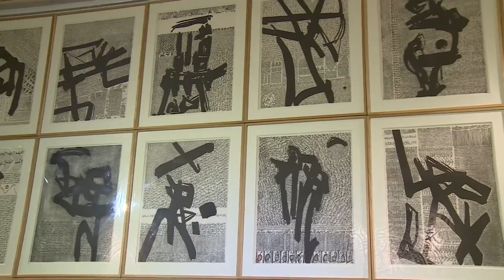L’art de la calligraphie célébré à Paris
L'exposition de l’artiste palestinien Rachid Koraichi dresse le panorama d’un renouveau artistique foisonnant qui illustre les mutations et  explore les mutations et les métamorphoses qu’il a subi à travers les âges.
C’est dans ce cadre que l’artiste palestinien présente un travail sublime sur l’exil palestinien, qu’il avait entamé dans les années 80 avec le célèbre poète feu Mahmoud Darouich. Ce travail consiste en un ensemble de plaques en bronze gravées sur des textes calligraphiés en koufi contemporain à partir des poèmes de Darouich.
Cette exposition qui se poursuivra jusqu’au 2 janvier prochain, inaugure la saison culturelle de l’ICI, qui met à l’honneur les mots et les gestes, entre poésie et chorégraphie, danse, conférences, contes et ateliers pour les enfants.